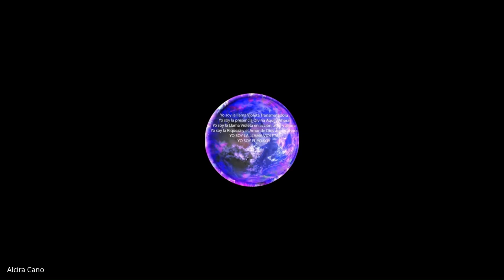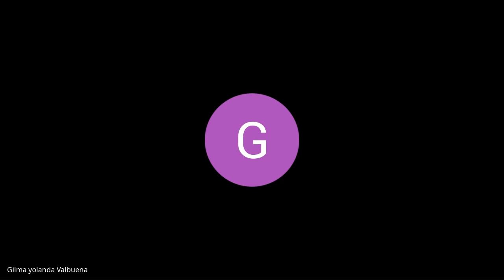Urgencia climática💧🔥 - Ministra del Medio ambiente -Comunales del país @wilsonexitoso - Buen camino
Desarrollando prensa independiente, comunitaria y alternativa; Wilson Enrique Pineda *«@wilsonexitoso»* realiza seguimiento a las diferentes acciones desarrolladas en la comunidad y que directa e indirectamente generan algun impacto en nuestros territorios.

En esta ocasión compartimos la reunión virtual con referencia a la emergencia ambiental convocada por la *Confederación Nacional Comunal* "*Observatorio Comunal*" en cabeza de Guillermo A. Cardona - Presidente y con la participación de la *Ministra del Medio ambiente y Desarrollo Sostenible* - Susana Muhamad, funcionarios de la entidad y con la presencia de integrantes de organizaciones Comunales de primer, segundo, tercer y cuarto nivel.

✓Propuestas de planes de desarrollo, guía de estatutos, de reglamento para asambleas o reuniones virtuales, módulos pedagógicos de formación comunal, entre otros

Y/O DESCARGUE DE LA SIGUIENTE DIRECCION

Todos los domingos a las seis de la tarde por el siguiente enlace:

✓Enlace de las reuniones

Cordialmente,

Guillermo A. Cardona Moreno

Presidente -  *Confederación Nacional de Acción Comunal*

Desde el gremio social más grande del país se generaron diferentes observaciones a la institucionalidad, propuestas a corto mediano y largo plazo.

Agradeciendo la gestión realizada por el "*Observatorio Comunal*" e invitando a las fuerzas vivas del territorio seguir articulando planes, programas, proyectos a corto, mediano y largo plazo que permitan contrarrestar situaciones fuera de contexto que afectan a nuestras comunidades en los territorios de la Colombia, profunda, oculta y olvidada, para vivir sabroso.

Por favor replicar y fortalecer estos procesos,  compartiendo esta información, participando activamente, apoyando tan importantes actividades que fortalecen el tejido social en nuestros territorios.💦🔥🌎🕊️🇨🇴

*"Siempre hay un Ángel, una estrella del universo aguardando por ti, para acompañarte a culminar tan importante recorrido, tu camino*.

*Solo está esperando tu decisión de iniciar el viaje"*👣💫🫂

*Buen camino*👣🌍🫂